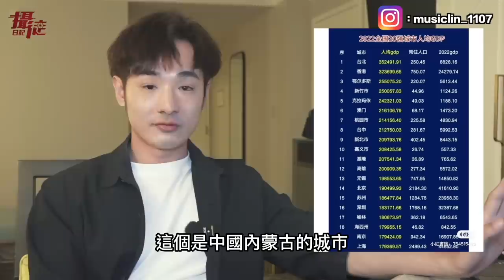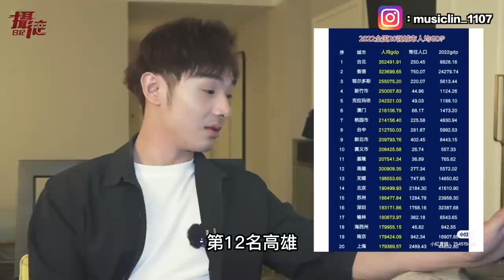台北GDP排名第一！中國20強城市人均，台灣佔八個！小粉紅玻璃心碎！深圳小區承重牆破裂，鋼筋是假的，爛尾樓越來越多了